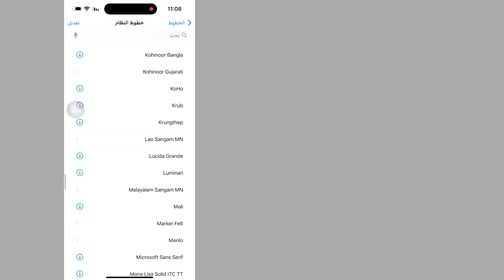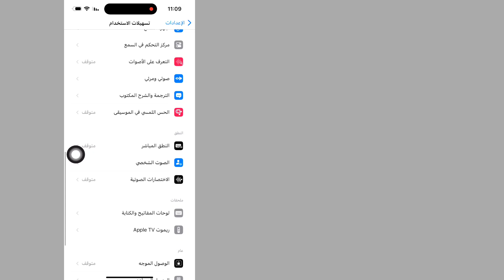كيفية تغيير الخط في iPhone iOS 18 (نمط الخط)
كيفية تغيير الخط في iPhone iOS 18

تغيير خط النظام في iPhone iOS 18 | هل تريد تغيير نمط الخط على جهاز iPhone iOS 18؟ سيرشدك هذا الفيديو خلال عملية تغيير خط النظام وتخصيص نمط الخط على جهازك. سواء كنت تتطلع إلى تحديث مظهر النص لسهولة القراءة أو التفضيل الشخصي، سيوضح لك هذا البرنامج التعليمي كيفية تغيير نمط الخط في iPhone iOS 18. وبنهاية هذا الفيديو، ستتمكن من تعديله بسهولة اضبط إعدادات الخط على جهاز iPhone الخاص بك لتناسب أسلوبك.

من فضلك لا تنسى ترك الاشتراك...

استفسارات أخرى ذات صلة:

كيفية تغيير نمط الخط على iPhone
كيفية تغيير الخط على اي فون!
احصل على خط نظام مخصص على iPhone
تغير نمط الخط في الايفون
تغيير نمط الخط في الايفون
كيفية تغيير خط النظام في iPhone iOS 18
كيف يمكنني تغيير نمط الخط على جهاز iPhone الخاص بي؟
هل يمكنني تغيير الخط الموجود على جهاز iPhone الخاص بي مجانًا؟